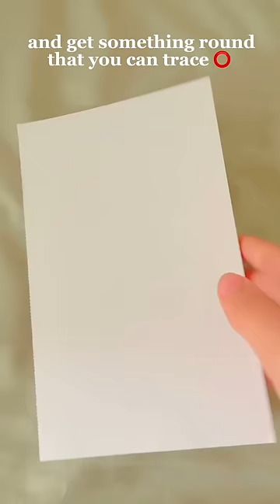beginner thread bracelet tutorial! 🎀🤍